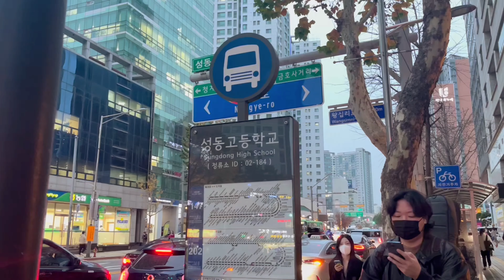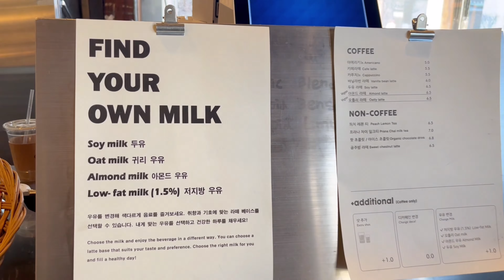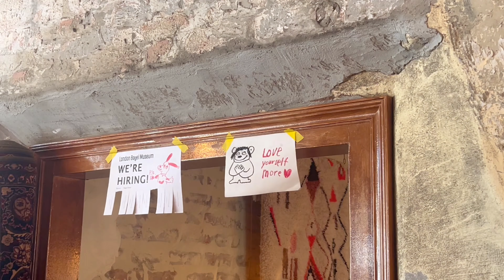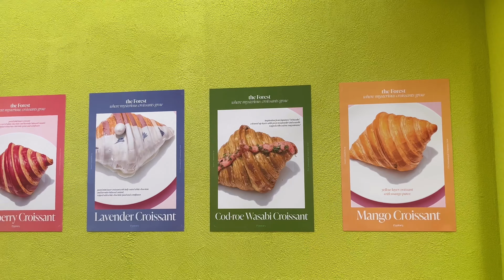KOREA VLOG | Cafe hopping in Seoul, South Korea | Korea Diaries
Which cafe would you like visit when you are in Seoul??